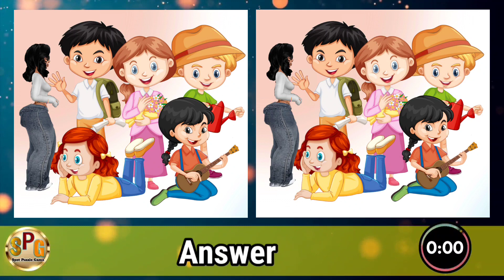Spot The difference | Find The difference PK video no 235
Welcome To my  Spot Puzzle game youtube channel,
Find The Difference mind game ,

Find the difference mind game is tha best channel for the Puzzle and Riddles with answer,
Whether you are into recent Puzzle game ,Find the Odd one Out ,, Emoji Odd one Out , Guess The Emoji , Find the Difference  Emoji , Spot the difference,  Quiz and Riddles , there's something for everyone!

I truly thanks you for your support !